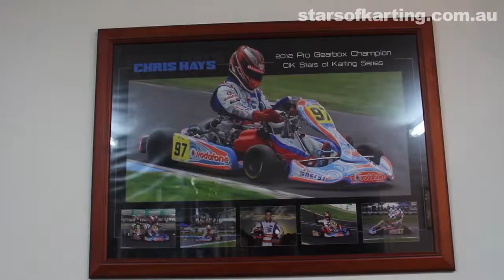Opportunity moves Chris Hays towards F1 dream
Reigning CIK Stars of Karting Series Champion Chris Hays has received an opportunity of a lifetime with Energy Corse Team, which is endorsed by the Lotus F1 Team as its junior outfit, in Europe.

The Gold Coast teenager will line up with the Formula One-linked team at the upcoming two-round CIK-FIA European KZ2 Championships as he chases his dream of becoming one of the stars on the world of motorsport.